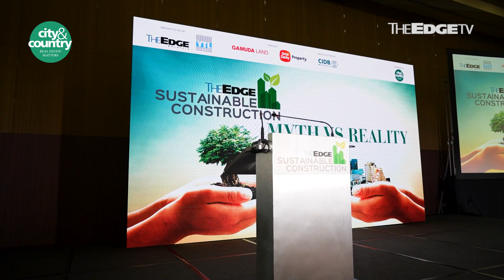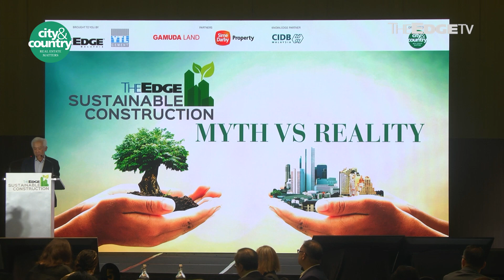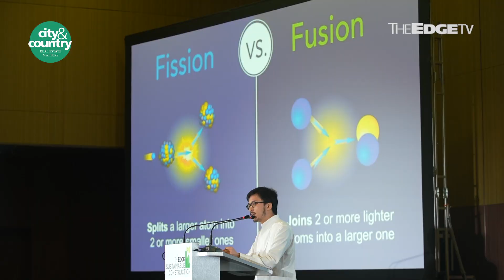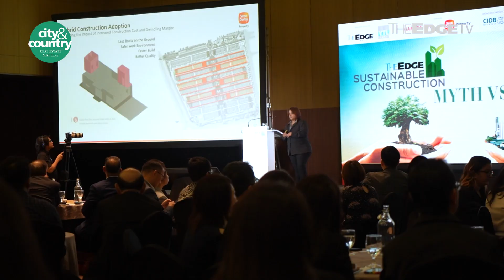NEWS: Myth vs reality in sustainable construction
Amid growing demand for greener buildings, 265 industry stakeholders gathered at The Edge Malaysia and YTL Cement’s Embracing Sustainability in Construction and Real Estate Symposium to exchange knowledge and best practices on sustainable construction.